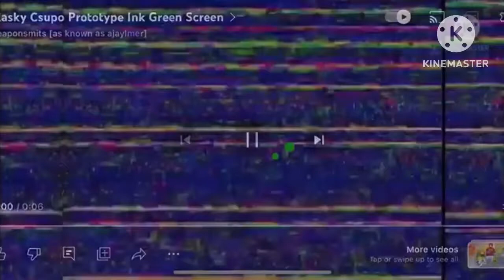KLaSKY CSUPO logo (1985-1999-2001-2002-2007-2022-2023)